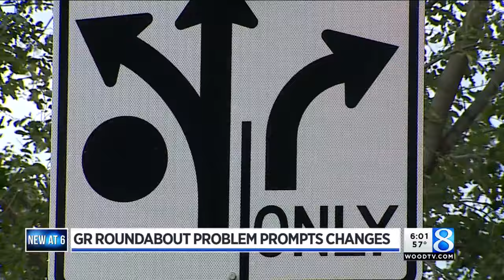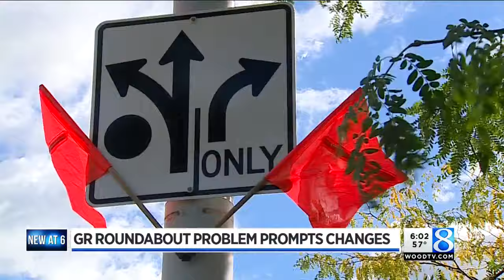Change to Grand Rapids roundabout confuses drivers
Just when many drivers were getting comfortable with the roundabout at Wealthy and Jefferson, the city changed the lanes. (Sept. 27, 2016)